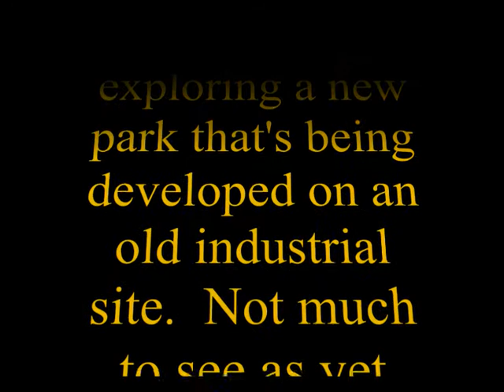Cycle Ride Epilogue.